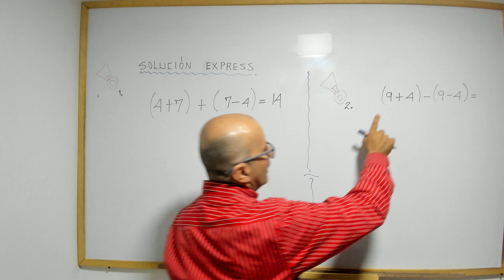Solución express (signos de agrupación). Video 1.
Muestra una manera ágil para resolver un modelo.